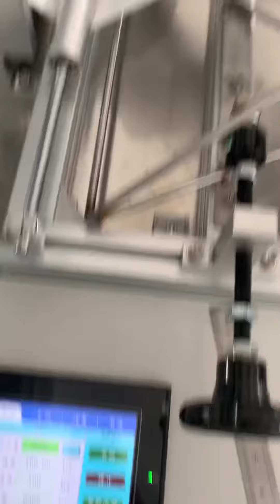全自动3D弹力耳带口罩机AUTOMATIC 3D elastic band mask machine#3Dmaskmachine